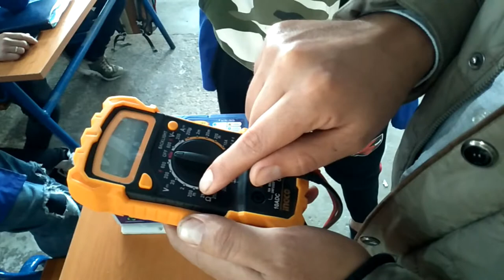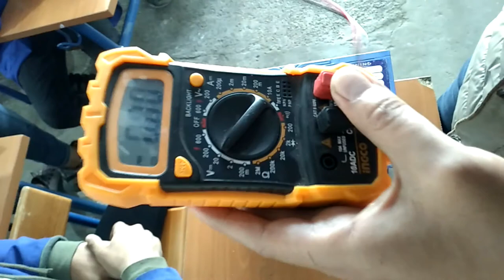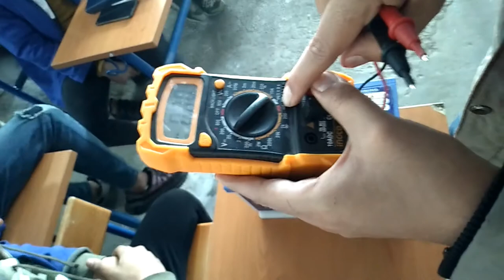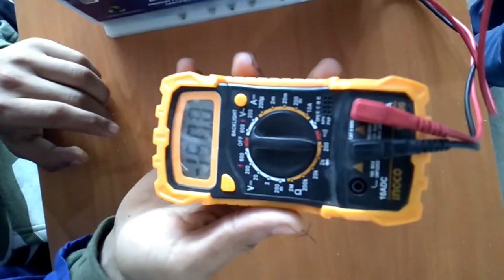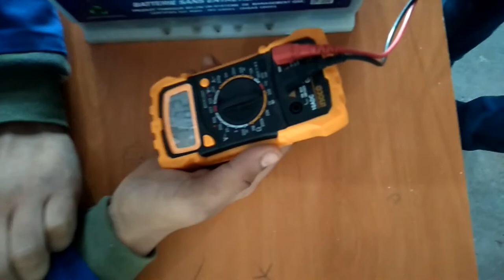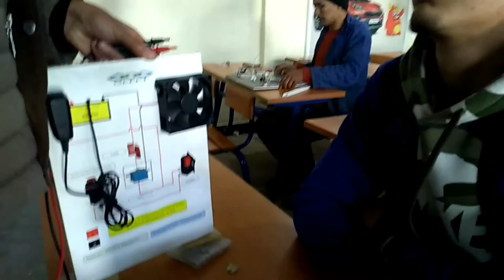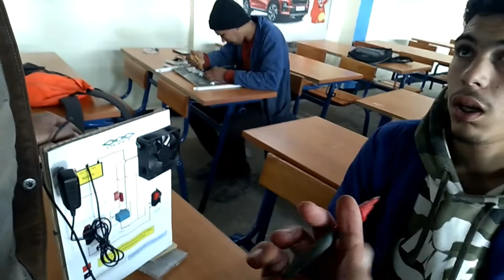Exploiter un multimètre, comment?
Comment savoir rapidement si votre batterie est encore suffisamment vaillante ? Découvrez la manière la plus simple de le savoir, avec un multimètre. Cela peut paraître un peu idiot mais pas mal de conducteurs ne savent pas o elle se trouve ! En effet, si la majorité des autos l'accueillent dans le compartiment moteur, certaines autres l'ont intégrée dans le coffre. Il se trouve partout, il n'est pas cher et vous servira pour bien d'autres choses que pour tester une batterie : c'est le fameux multimètre. Ce dernier peut mesurer les ampères et le voltage sur un circuit électrique. Ici c'est le voltage de la batterie qui nous intéresse. Tout d'abord, si vous en achetez un à l'occasion de ce test, pensez à acheter la pile qui va avec ... En effet, s'agissant généralement d'une pile carrée de 9V, il y aura généralement peu de chances qu'il y en ait une qui traîne chez vous en cas d'oubli. Je le précise car c'est ce qui m'est arrivé. Deux choses à savoir, il faut se mettre sur la position voltage en courant continu. Ensuite il faut calibrer la mesure du voltage sur le multimètre : se mettre à 20 Volts car cela correspond le mieux à ce que l'on veut mesurer (aux alentours de 12 Volts). Attention cependant car si vous choisissez trop petit, vous pourrez claquer le fusible du multimètre ... Le câble rouge qui devra être connecté au (+) de la batterie se connectera sur V (Omega) mA et le câble noir se connectera sur la prise COM. Tout d'abord, il est préférable de faire la mesure lorsque la voiture est froide, car si elle vient de rouler la charge risque d'être supérieure (puisque l'alternateur lu a envoyé du courant il y a encore peu de temps). Allumez le multimètre en position voltmètre avec les réglages indiqués au dessus. Ensuite il suffit simplement de connecter les bornes du voltmètre à celles de la batterie en respectant le code couleur (le + et le - ). La tension est inférieure à 11 Volts : la batterie est extrêmement déchargée et il y a le risque qu'elle ne se remette jamais parfaitement de cette situation. IL faut alors parfois remplacer l'électrolyte quand cela est possible (accès par capuchons sur la haut de la batterie). La tension est légèrement inférieure ou égale à 12 Volts : la batterie est à plat mais il lui reste encore des forces vitales pour pouvoir repartir du bon pied. Cependant il faut faire vite car dans cet état la batterie se dégrade rapidement et de manière irréversible (sauf remplacement de l'électrolyte). La tension est supérieure à 12 Volts : il lui reste du jus mais sachez qu'elle n'est rechargée à 100% que quand elle est à 12.6 Volts minimum (jusqu'à 13.5 grand maximum). Si par exemple elle est à 12.1 Volts, la charge sera à peu près de 20%. A 12.3 Volts 50%, à 12.5 Volts 85% etc ... La tension est supérieure à 14 Volts : attention elle est trop chargée ... Le régulateur de l'alternateur qui doit limiter les surtensions doit être hors service.